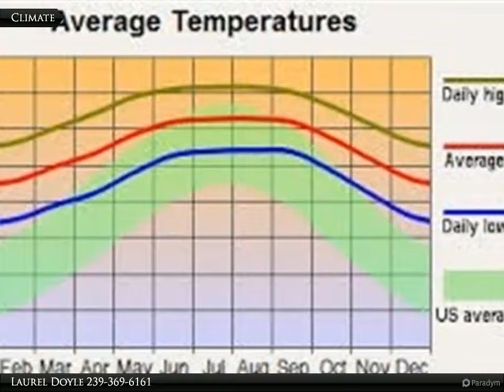1506 Wellington Ave.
1506 Wellington Ave.

Build your dream home here! Partially cleared half acre lot on a dead end street. The lot next to this at 1504 Wellington Ave. is also for sale (at the same price) for on full acre.

Presented By:
Laurel Doyle, Coldwell Banker Preferred Properties